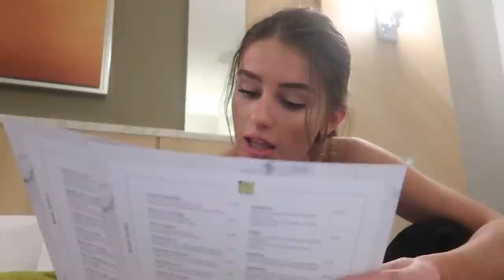ordering room service at 2am (im in paris and can't sleep)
hiiiiiii this is what happens when u have major jetlag. we ordered hella room service at 2am, enjoy. pls dont make fun of me speaking french